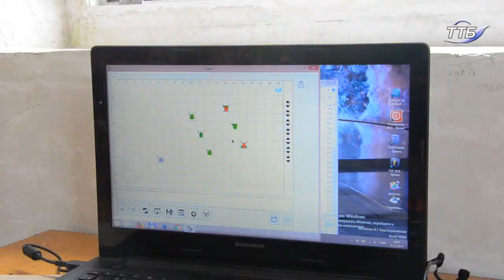Понад 100 військовослужбовців Тернопільської артбригади пройшли навчання з вогневої підготовки